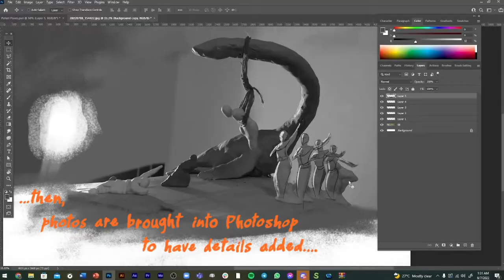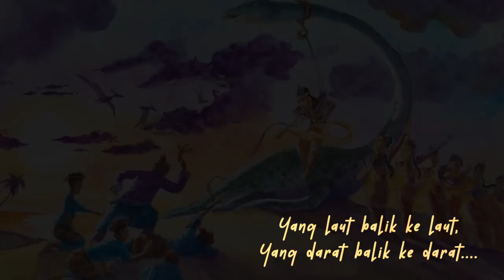Ulek Mayang The Process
Ulek Mayang is a traditional folk dance that originates from the state of Terengganu. It is about the story of a sea princess, Tuan Puteri Mayang Sari that fell in love with a simple fisherman by the name of Awang. He was brought into her realm and that left his body lifeless on the shore - like in a comatose. His other friends enlisted the help of the bomoh to berid of the grasp the sea princess had on Awang. The sea princess was assisted by her 6 other sisters to help in this struggle to retain Awang in her realm. In the end, the eldest of the sea princess stepped forth and demanded all to end for that which is the sea cannot be in union with that which is on land. The song ends with this phrase…

Yang laut balik ke laut,
Yang darat balik ke darat.

In my version, I redesigned the costume of the princesses to reflect stars and clouds. This is because my friend Honey Ahmad was once told that the number 7 is very significant in Southeast Asian tales, and may relates to the 7 stars of the big dipper constellation that fishermen use to navigate the seas in our region. So, I thought it would be so much more spectacular to have that idea.

Also, In my version, I borrowed parts of this story from Ninot’s Aziz’s novel where the father of the princesses, Raja Kayangan, came down to bring them home. So, in my painting, the Raja Kayangan, shape-shifted into the form of an Elasmosaur to bring them home with his long neck into the skies. Shape-shifting is a common occurrence in many local folktales.